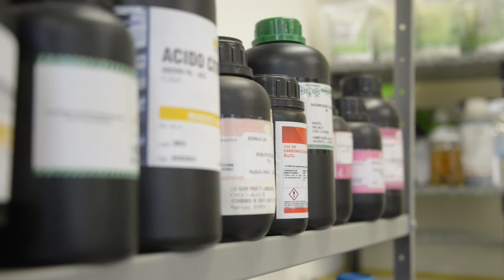Índice UFSJ: Engenharia Agronômica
O Engenheiro Agrônomo tem a habilidade de planejar, coordenar e supervisionar projetos agroindustriais e de agronegócio, gerenciando uma das maiores fontes de renda do país: a agricultura. O curso de Engenharia Agronômica da UFSJ foi criado em 2008 e, desde então, parcerias entre a universidade e instituições de pesquisas agropecuárias têm sido fundamentais para o desenvolvimento acadêmico dos estudantes.

Reportagem: Bruno de Oliveira
Imagens: Kleyton Guilherme
Edição: Lucas Machado